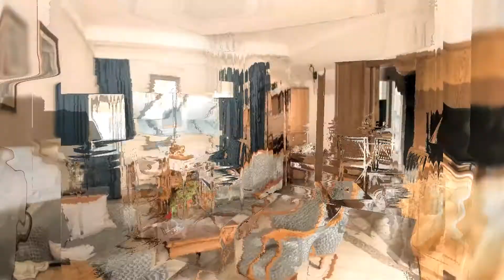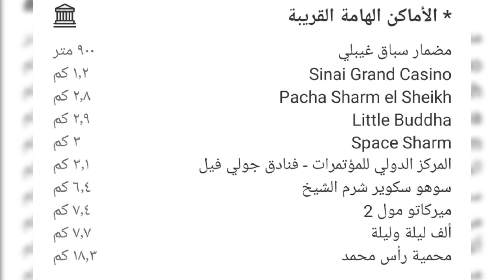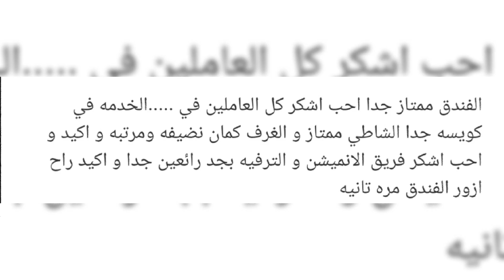Continental Plaza Beach Resort Sharm El Sheikh *5 preview